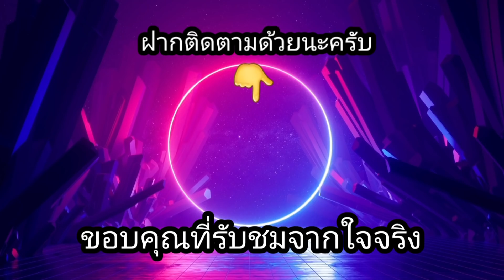สล็อตPP - Money Mouse หนูวันนี้เป็นยังไง??🥰🤔